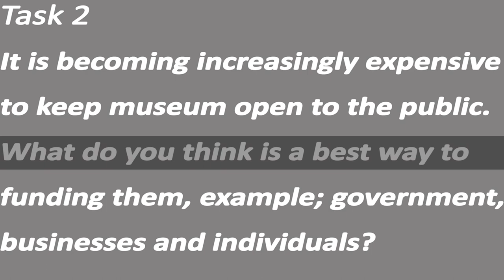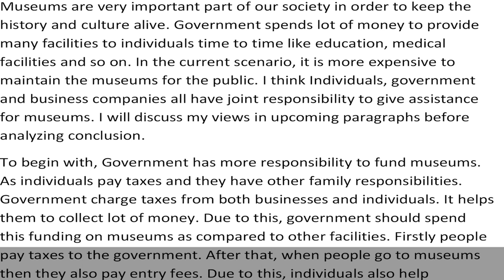Task 2 - Sample Answer Band 6.5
It is becoming increasingly expensive to keep museum open to the public. What do you think is a best way to funding them, example; government, businesses and individuals?